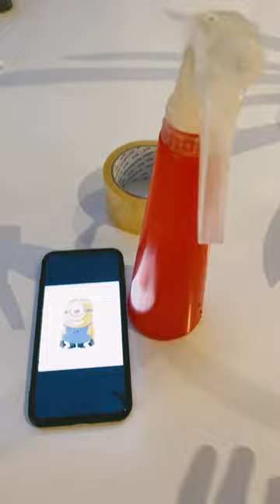I test a photo lifehack